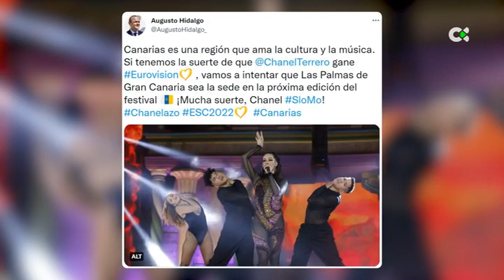Las Palmas de Gran Canaria se postula como sede para Eurovisión 2023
El alcalde de la capital, Augusto Hidalgo, ofrece la ciudad como sede para Eurovisión 2023 en el caso de que Chanel se alce con la victoria este sábado en Turín